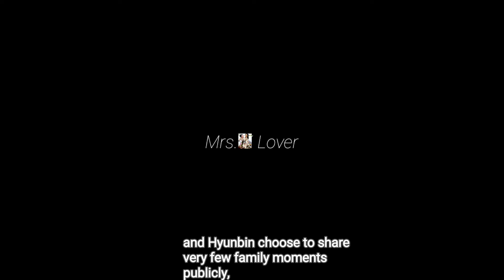This is WHY SON YE-JIN DON'T DO THIS to her husband Hyun Bin and Son, Alkong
Credits to rightful

Sonyejin_europe
SmartCommunications Ph Crazylittlething218,binjinshippers, 2li_couple
Bench, Dispatchkorea
Vast.Ent, Yejinhand,Vasttree.playing
hyunbinluv,yejinhand_hk,binjingroceries,
binjindiary,binjin1919,binjinhearteu, yejinhand ,binjinaddict,yejinyeppeuda.MrandMrsBinjin ,BEANHANDHK,sonttokies,tammy_tong,Yejinslove,KStyle,netflixjp,hongsooko ,callmebymyrealname  and other